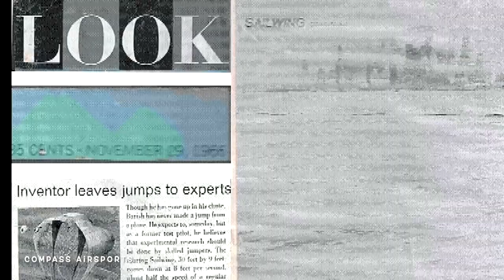Short History of Paragliding - Instructor's Library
Preserving an important piece of "history" before it is lost...